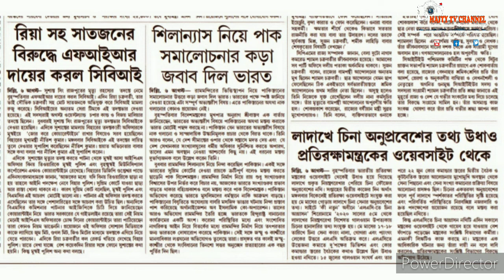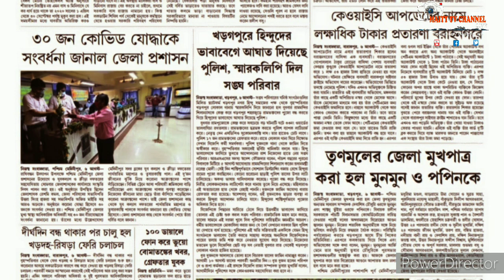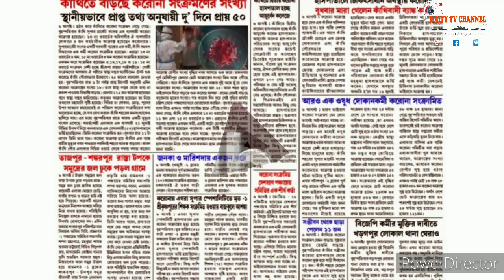7th Aug 20,Flash খবর এক নজরে,Daily Update News,দেশ,জেলা ও স্থানীয় খবর,সবাই দেখুন